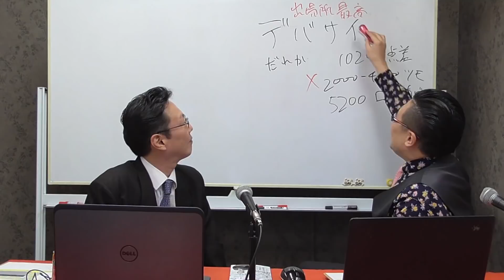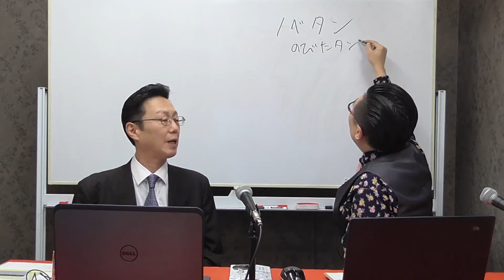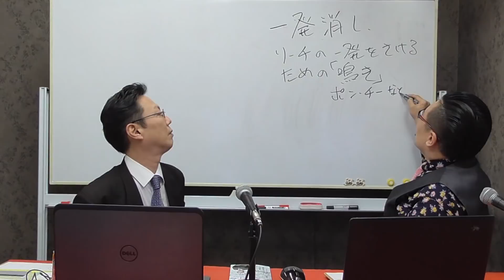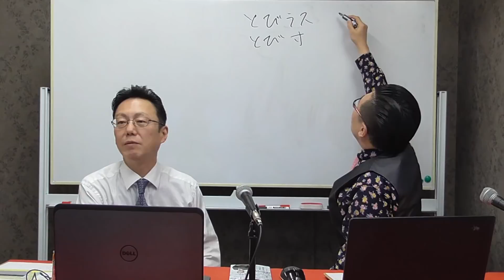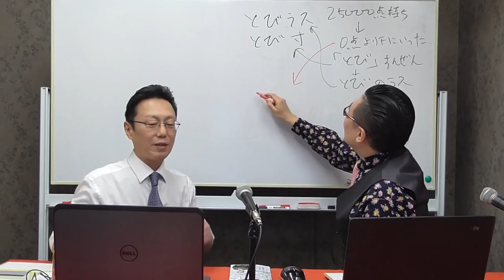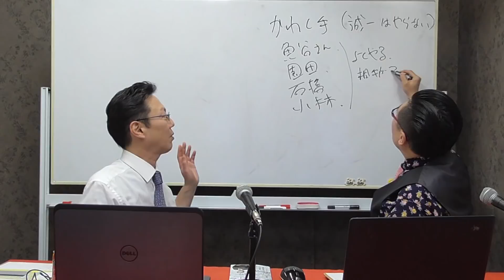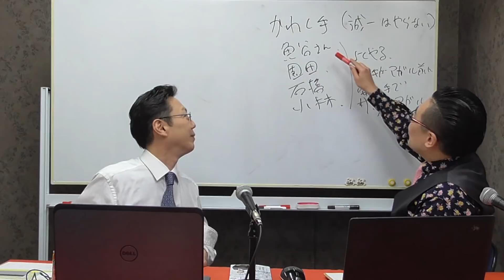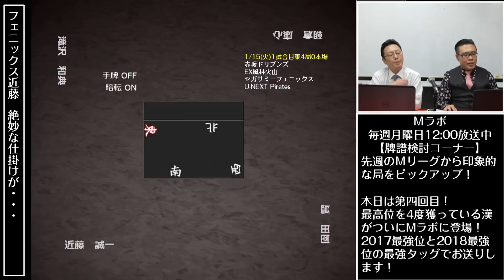【Mラボ・近藤誠一】最高で最強位が語る麻雀。語るのは麻雀だけではない！！【Mリーグ】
※2019/1/21に放送されたものです。

ついにスリアロチャンネルでもあのリーグを取り上げた新番組が…！

その名も『Mラボ』！！

毎回ゲストをお呼びして、メインMCの金太賢と視聴者の皆さんでMリーガーの麻雀の研究を行います！！

放送時間は、何と毎週月曜お昼の12時から！
麻雀界のお昼の番組として、い〇とものように末永く愛される番組にしていきたいと思います。

麻雀を覚えたい人のための勉強コーナーもありますよ(*´∀｀)ﾉ

気になるゲストはセガサミーフェニックス「近藤誠一」‼
最高位を4度獲っている漢がついにMラボに登場！
2017最強位と2018最強位の最強タッグでお送りしますｗ
これは今回の視聴者プレゼントが楽しみですね(^^♪

【番組内容】
・牌譜再生ツールを用いたMリーガーの麻雀検証
・コメント&メールによるMリーガーへの質問タイム
・麻雀用語やルール解説コーナー

◆出演者
・近藤誠一（最高位戦日本プロ麻雀協会、現最高位、セガサミーフェニックス）
・金太賢（日本プロ麻雀協会、現雀王）

【人狼】
人狼スリアロLIVEチャンネル